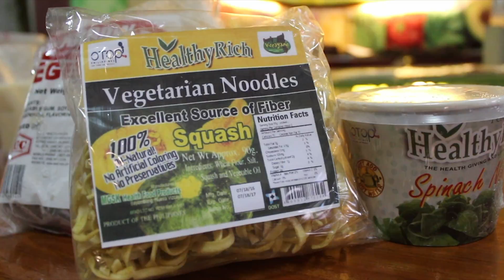Eat n' Be Well